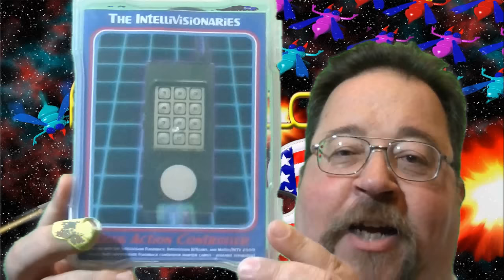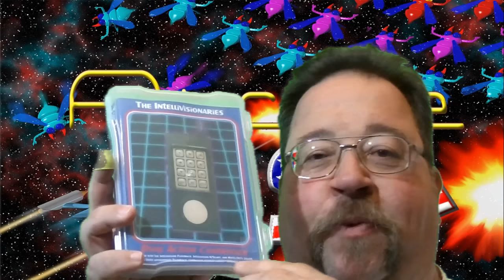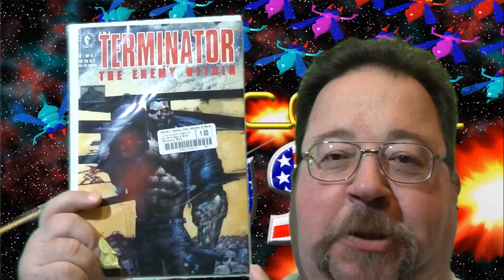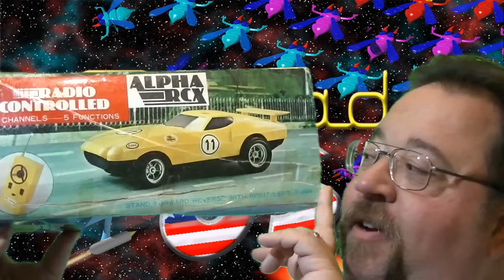Willie's Ramblin's and Pickups June 25th 2016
Coolest find this time - A Atari Portfolio Palm Computer!